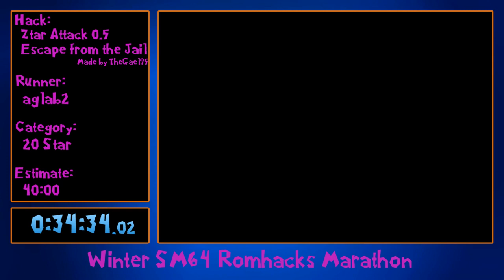Winter SRM - Ztar Attack 0.5 Escape from the Jail 20 Star in 34:34 by aglab2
Commentary by aglab2.